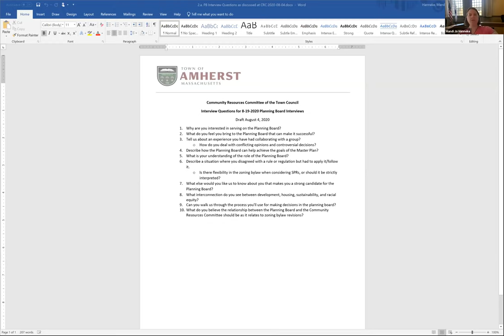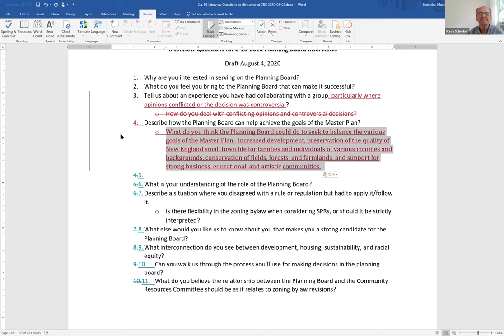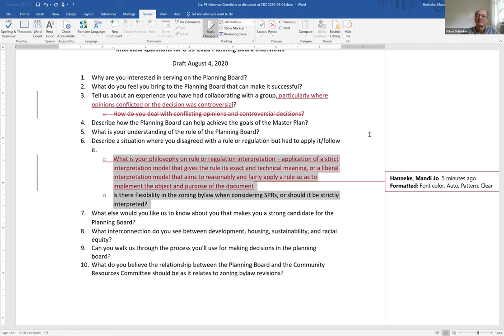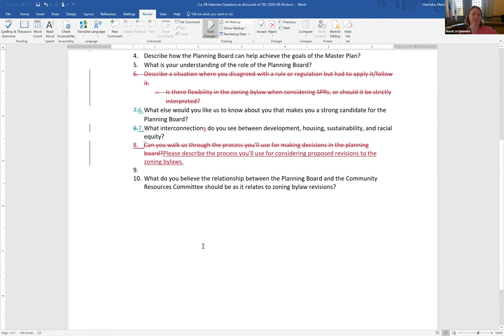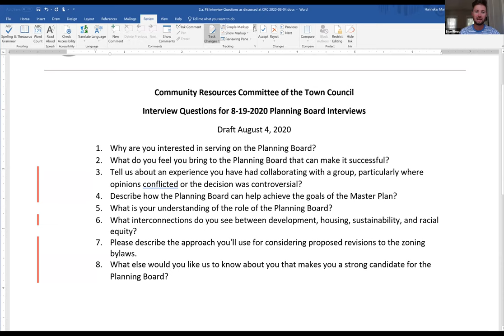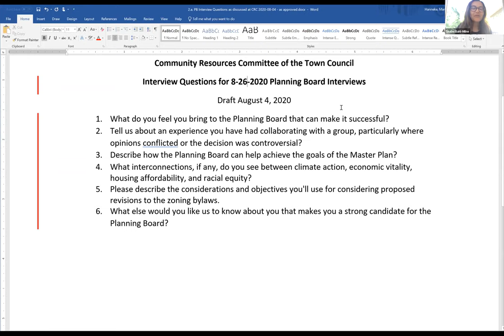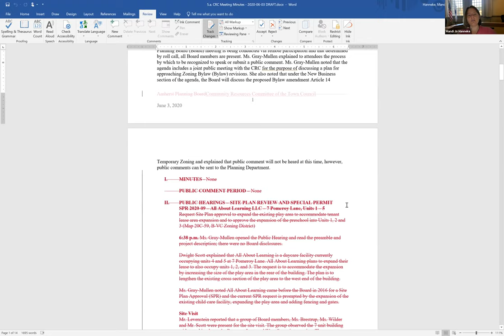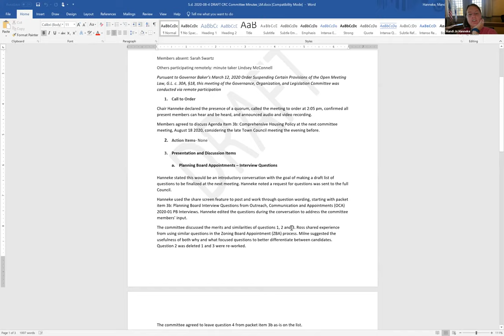Community Resources Committee Aug 18, 2020